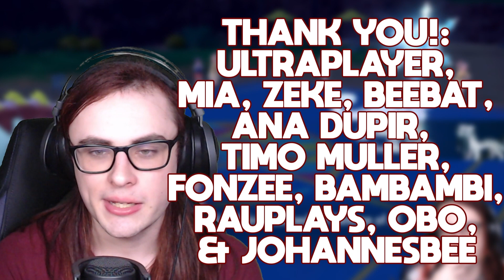This Pokemon Just Won a Huge Competitive Pokemon Tournament!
Today I'm going to show you guys how to use Jumpluff in Competitive Pokemon for Pokemon Scarlet and Violet for VGC Regulation C. Orthworm and Jumpluff just won a huge competitive pokemon tournament and I'll break down why they both will destroy VGC Regulation C!

This Pokemon Won a Huge Competitive Pokemon Tournament!